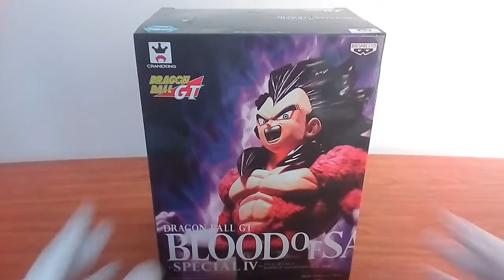Dragon Ball GT | BLOOD OF SAIYANS Special IV Figure REVIEW !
DRAGON BALL GT | BLOOD OF SAIYANS SPECIAL-IV by Banpresto, Craneking

Price
Php : ₱850.00
JPY : Around ¥1700
Usd : $17

( Note : Not sure about the exact price. It depends on the seller )